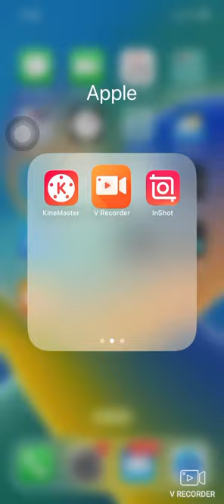Roblox garena free fire max gaming 80 kills!